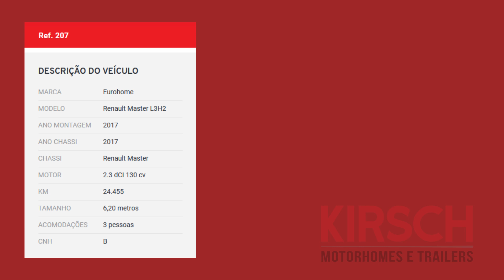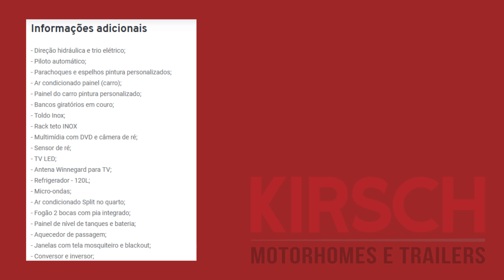[VEÍCULO VENDIDO] - Eurohome Renault Master - 2017 - Kirsch Motorhomes #121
VEÍCULO VENDIDO!

DESCRIÇÃO DO VEÍCULO
MARCA: Eurohome
MODELO: Renault Master L3H2
ANO MONTAGEM: 2017
ANO CHASSI: 2017
CHASSI: Renault Master
MOTOR: 2.3 dCI 130 cv
KM: 24.455
TAMANHO: 6,20 metros
ACOMODAÇÕES: 3 pessoas
CNH: B

Informações adicionais
- Direção hidráulica e trio elétrico;
- Piloto automático;
- Parachoques e espelhos pintura personalizados;
- Ar condicionado painel (carro);
- Painel do carro pintura personalizado;
- Bancos giratórios em couro;
- Toldo Inox;
- Rack teto INOX
- Multimídia com DVD e câmera de ré;
- Sensor de ré;
- TV LED;
- Antena Winnegard para TV;
- Refrigerador - 120L;
- Micro-ondas;
- Ar condicionado Split no quarto;
- Fogão 2 bocas com pia integrado;
- Painel de nível de tanques e bateria;
- Aquecedor de passagem;
- Janelas com tela mosquiteiro e blackout;
- Conversor e inversor;
- Máquina de lavar 3kg;
- Escada na porta traseira;
- Clarabóia com ventilador;
- Abertura detritos elétrico;
- Cama casal (1,90 cm x 1,25 cm);

- NOSSAS LOJAS
Loja 1 - RS:
Av. Nações Unidas, 2636
Pátria Nova - Novo Hamburgo - RS
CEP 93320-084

Loja 2 - SC:
Margens da BR 101, KM 199
R. Acácio Pinto da Luz, 195
Serraria - São José - SC
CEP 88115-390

- Kirsch Motorhomes, há mais de 20 anos vendendo sonhos e fazendo novos amigos!
- Possui motorhome ou trailer à venda?! Traga até a nossa loja que venderemos rapidinho!